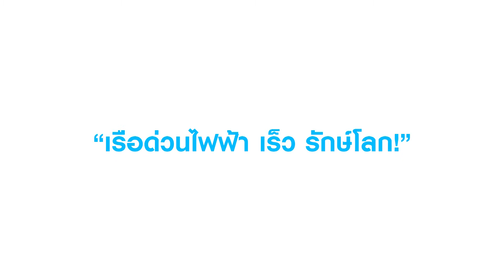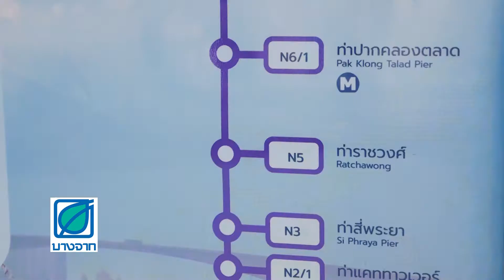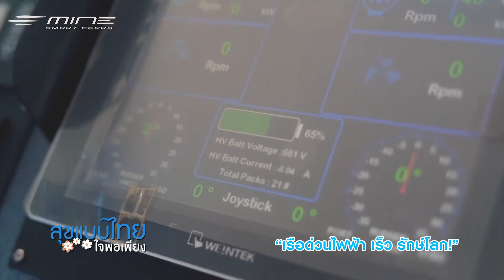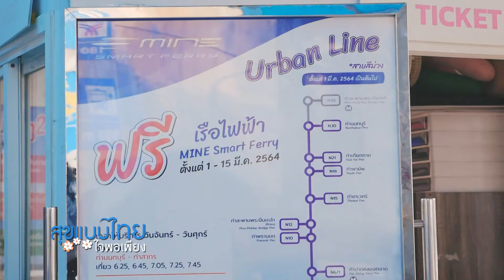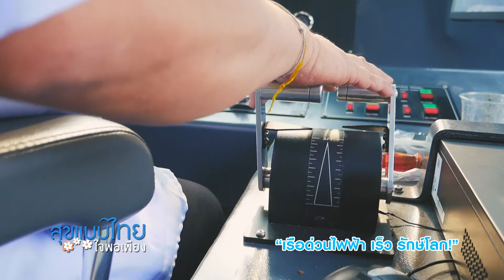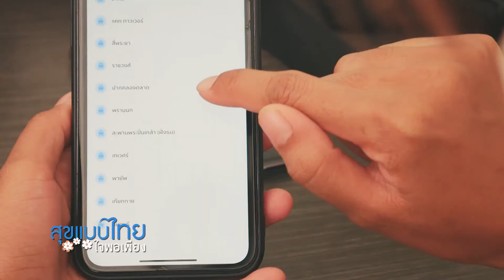“เรือด่วนไฟฟ้า เร็ว รักษ์โลก” Final